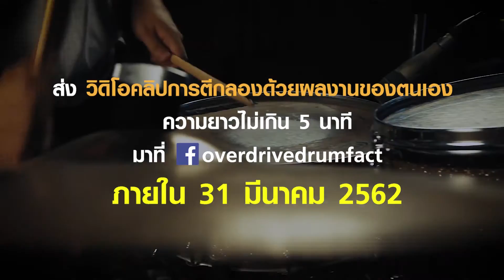OVERDRIVE LIVE DRUM FACT 3 104 ณัฐศักย์ บาลโสง